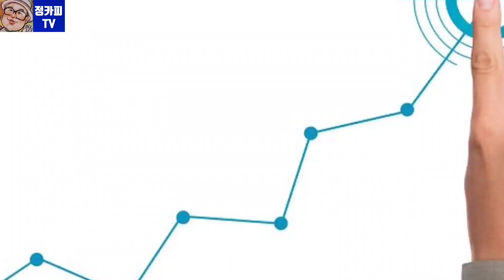챗GPT 인공지능AI시대/인간의 생존비책 3가지는 무엇인가?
인공지능 AI세상!
인간의 생존비책은?

챗GPT와 인공지능 AI로
지식노동의 자동화가 되고,
인공지능 AI 로봇으로
육체노동이 대체되는 세상?

2045년 이후가 되면,
지금의 인기직종인 전문직들
변호사,판검사,회계사,세무사,
금융 전문가,교수를 비롯하여
사무직,공무원 업무 80~90%가 인공지능AI로 대체된다고 한다.

당신의 상상을 뛰어넘는
인공지능AI 세상이 되었을 때
인간의 생존비책은 무엇일까?
국민카피 정카피TV에서
3가지 해법을 알아본다.